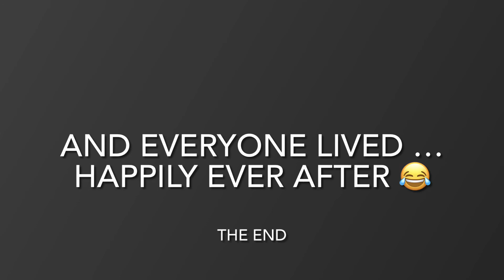A (Humorous) Alternate Ending to Texas Chainsaw Massacre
Just goofing around on Quick Hill Road - the location of the films final scene